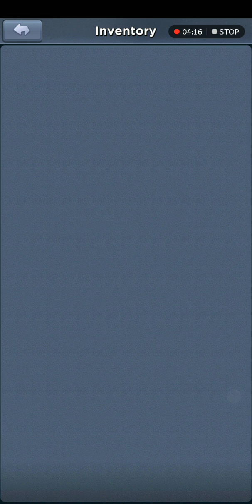Top War Battle Game Hacks_New Dig Event